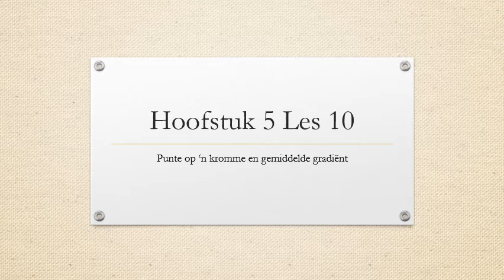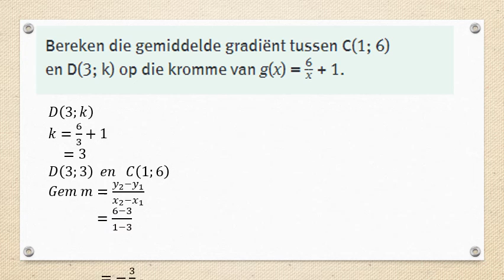Graad 11 Hoofstuk 5 Les 10 Punte op 'n kromme en gem gradient